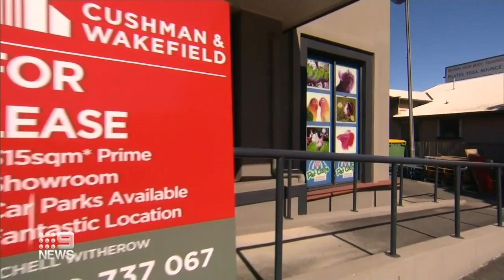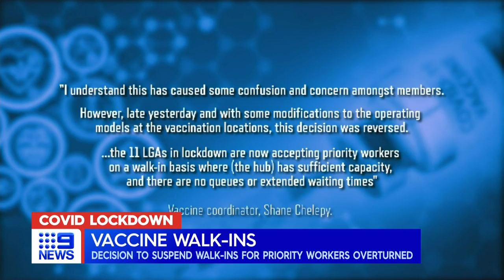Brisbane’s school cluster records 16 new cases | Coronavirus | 9 News Australia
Queensland has recorded 16 new locally acquired cases of COVID-19, all linked to the west Brisbane cluster with only three of those cases having been infectious in the community.